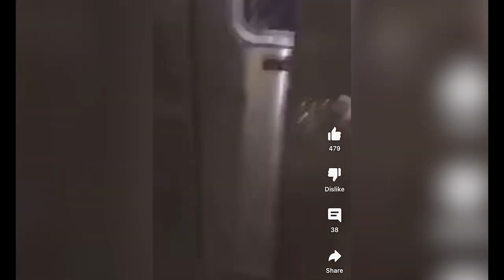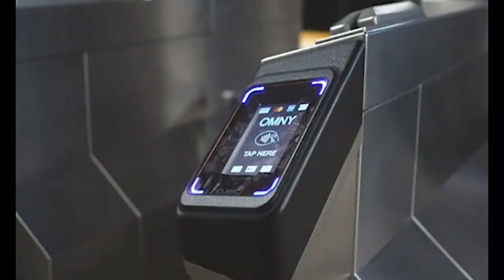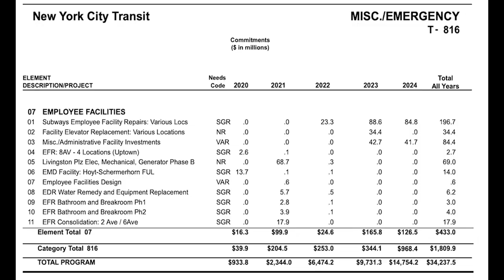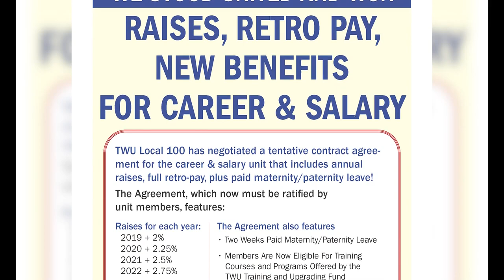Departmental Recap: Victories in 2022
Former President Tony Utano, at last month's Mass Membership Meeting, reviews Departmental victories in 2022